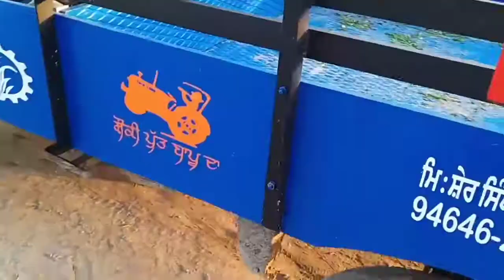normal race 35+ new technology jeep vadi wala Fiter